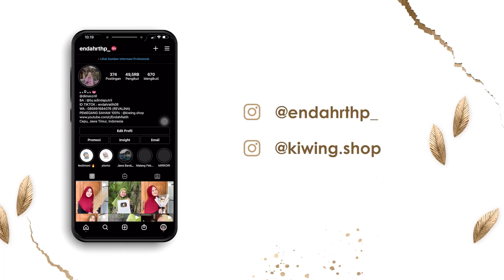SARAPAN NING DAPUR KOPYOR LANJOT JAJAN DI MAEM BARENG KELUARGA TERCINTA 🥰🥰